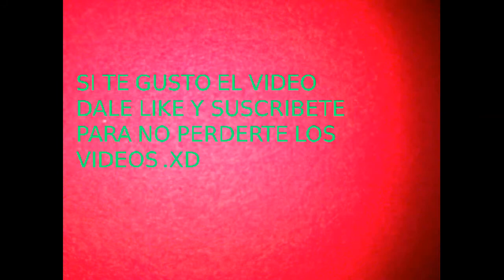Segunda parte de los cómics del ayer